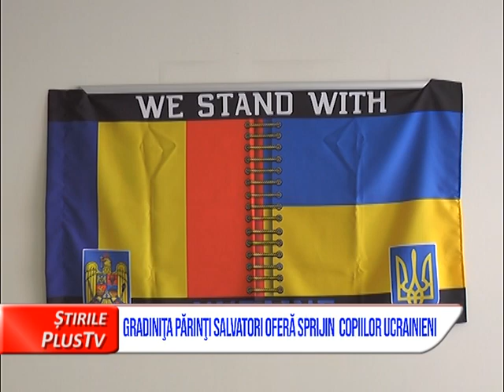GRĂDINIȚA "PĂRINȚI SALVATORI" OFERĂ SPRIJIN COPIILOR UCRAINENI